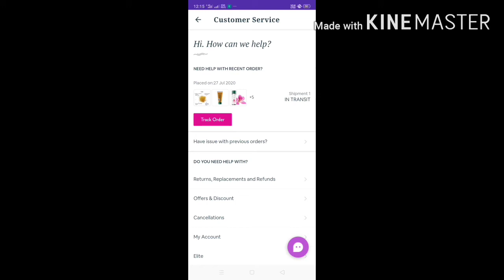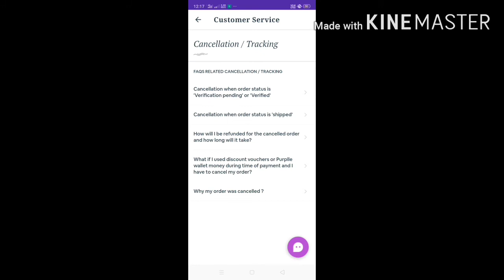How to cancel purple orders after shipped